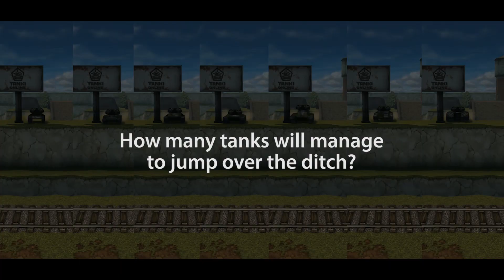Question of the Week 95